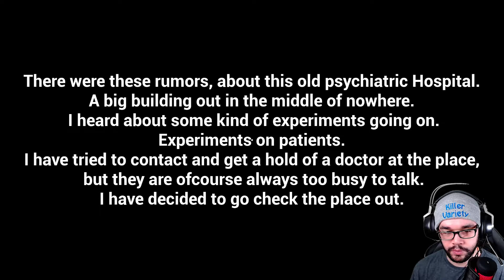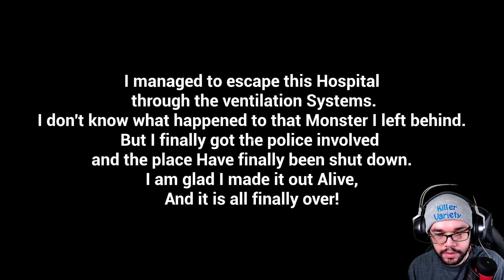WHAT THE HECK ARE THEY DOING TO THESE PATIENTS!!! | Subject 65